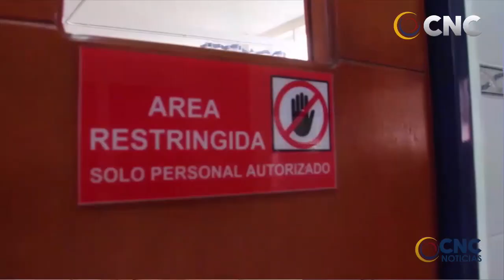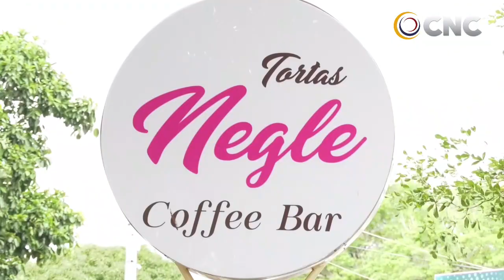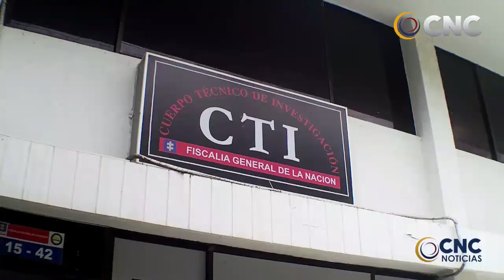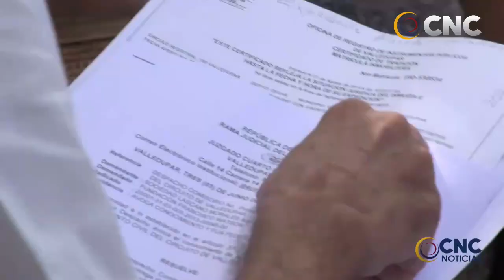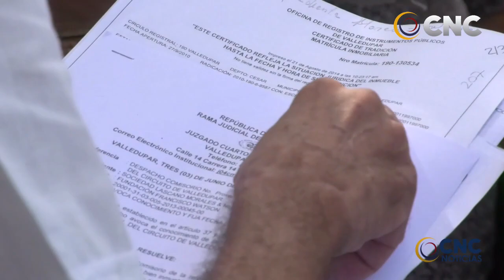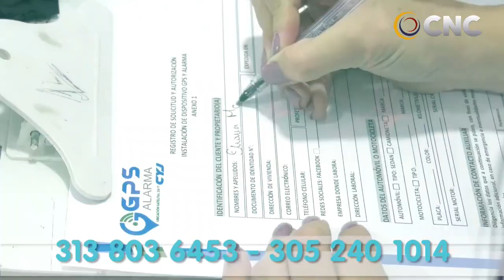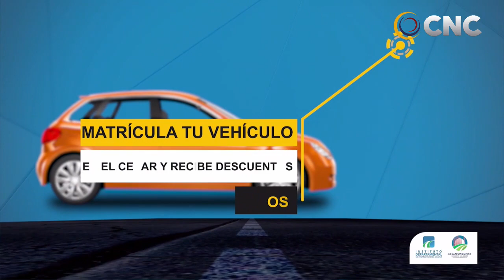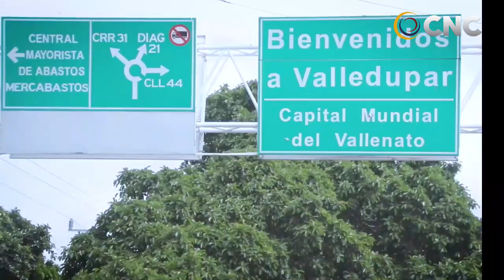CNC NOTICIAS VALLEDUPAR EMISIÒN CENTRAL 16 JUNIO DEL 2021